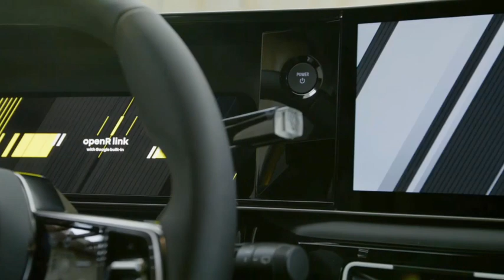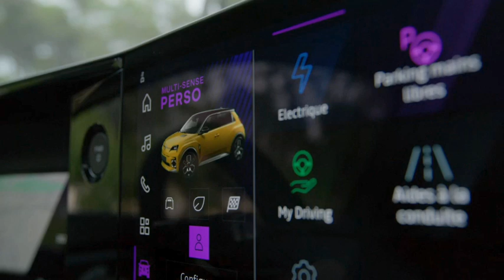Renault 5 E-Tech electric iconic cinq (Intérieur)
La citadine électrique Renault 5 E-Tech electric entend répondre aux défis environnementaux de son époque avec une empreinte carbone réduite pour devenir la citadine de référence de la transition électrique.